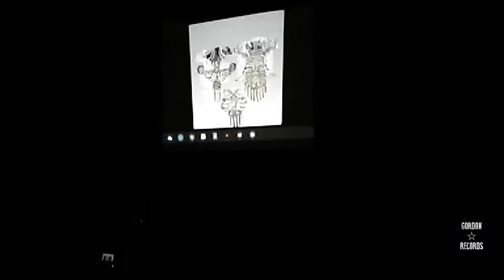Rezin 47: 12-31-1999 (Live @ LHS, Louisburg, KS, 2-2-2018)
Performing 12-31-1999 at Louisburg High, sophomore year.

Filmed By Adam Bonneville, Edited By Alan Larsen